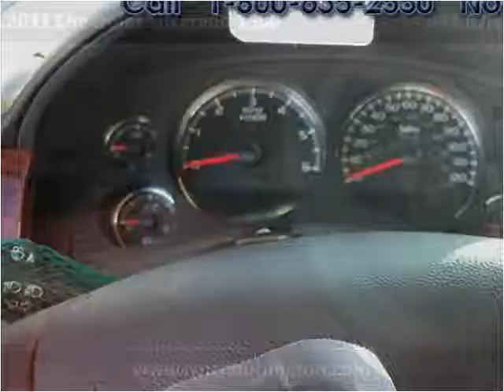2011 Chevrolet Silverado 1500 New Cars Burlington WI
This 2011 Chevrolet Silverado 1500 is available from Lynch GM Superstore.